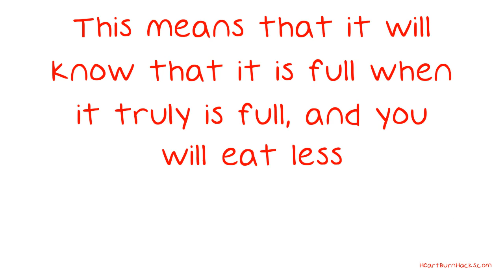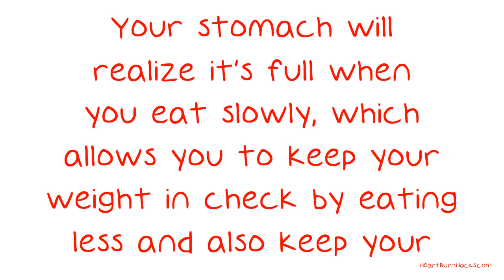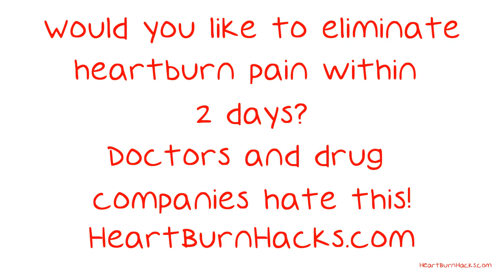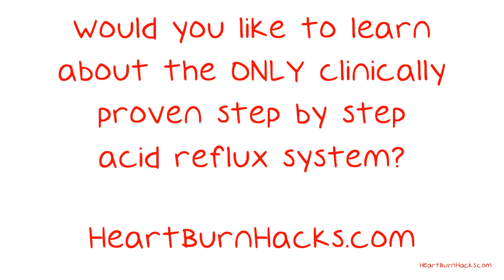Don't Suffer From Acid Reflux Any Longer!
Don't Suffer From Acid Reflux Any Longer! Read On For Tips. If you've ever wondered what you could be doing differently to not suffer so badly at the hands of acid reflux, then you have come to the right place. No longer should it dominate your life the way it has felt in the past. Continue watching for some great advice concerning putting acid reflux in its place for good.